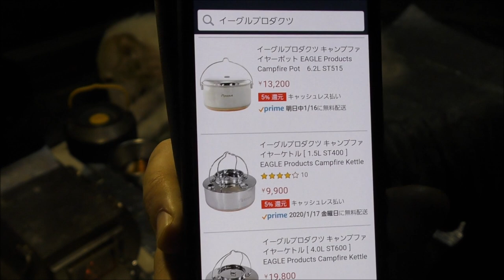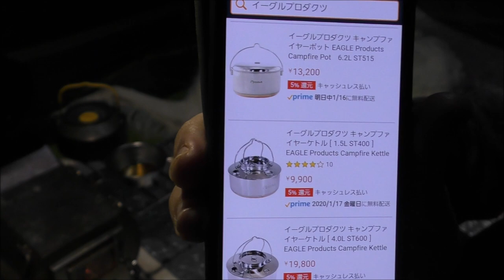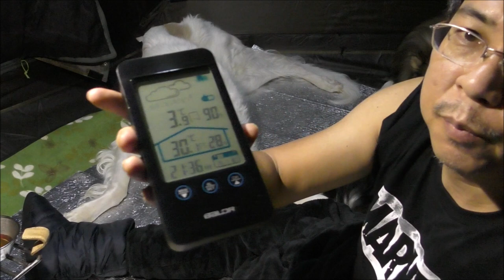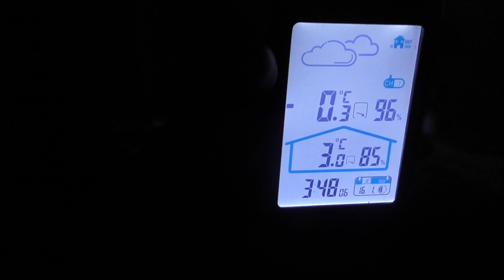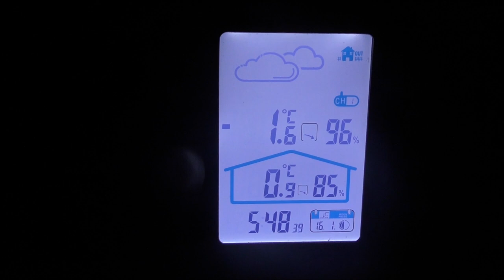ソロキャンプ＋ワンズ３ Luxe Outdoor Hercules & G-stove Heat View (ルクセアウトドア ヘラクレス)(リゾット)(笠置後編)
Solocamp+3dog'sLuxe Outdoor Hercules & G-stove Heat View Hot Tent

ソロキャンプ＋ワンズ３ ルクセアウトドア ヘラクレス ホットテント G-stove インストール。
折角ブイヤベースの残りがあるので生米入れてリゾットにしてみました＾＾
最高ですね～。うま味ギッシリ美味しかったですm(_ _)m。
イーグルプロダクツ！ホンマにほしいですわｗ。